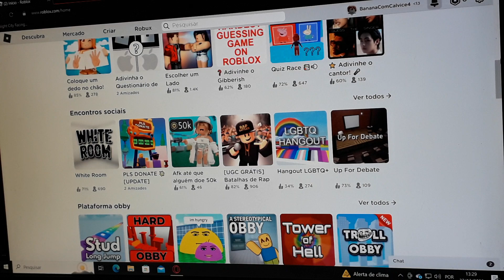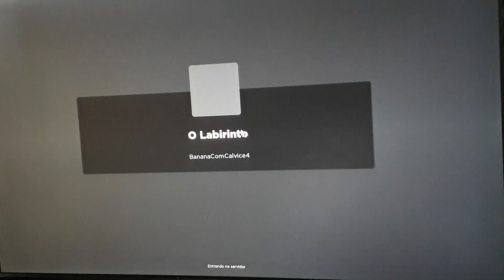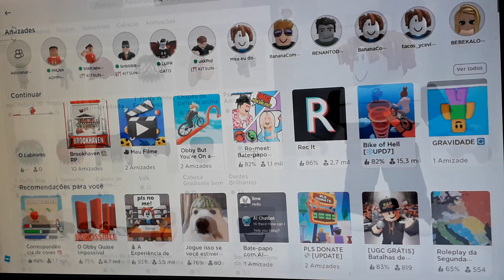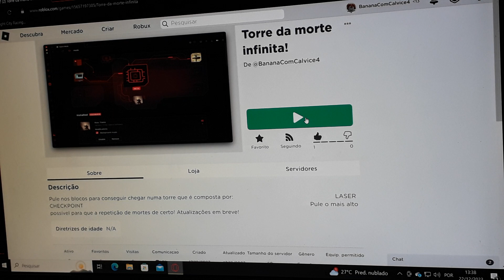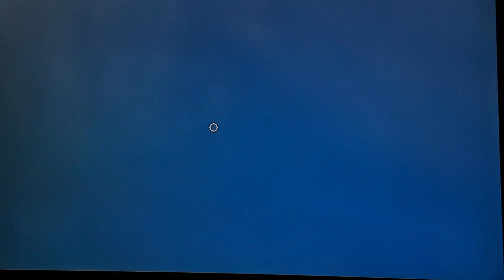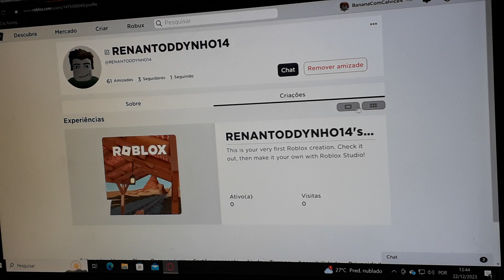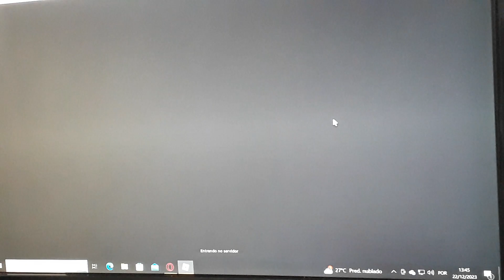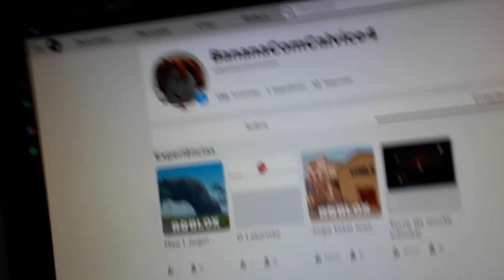Jogando meus jogos pelo pc!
De 14% a 3%...

Capítulos

O Labirinto | 02:06
Torre da morte infinita! | 09:10
Meu 1° Jogo! | 13:43
Jogo total mas.. | 16:45

Links

Os brownies estão dominando cada vez mais apps! E agora chegaram até no Discord! Divirta-se fazendo fanarts ou conversando no Grupo dos Brownies! (link na descrição do canal)
Já viu um Facebook dos brownies? Se não, entre já no Face dos brownies!
              🚫EM CONSTRUÇÃO🚫